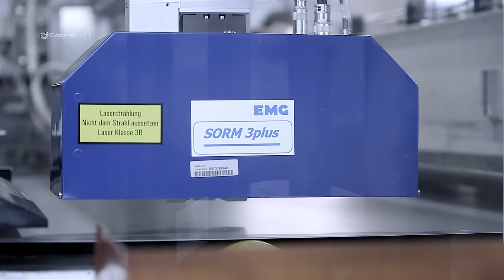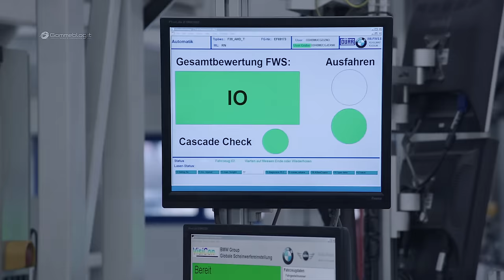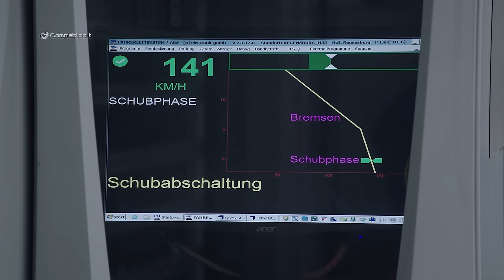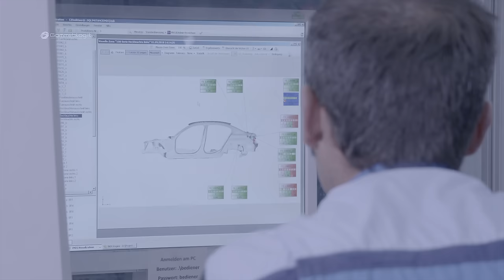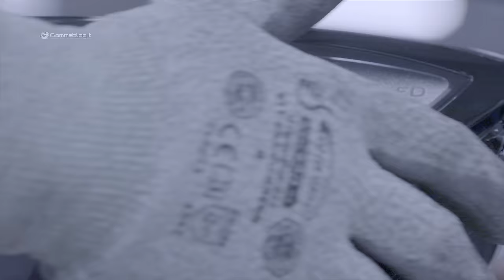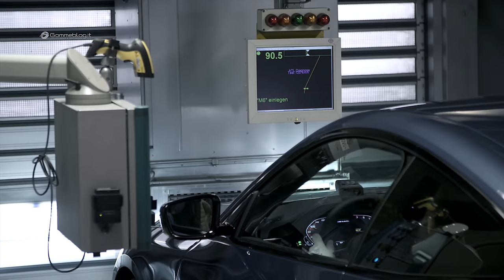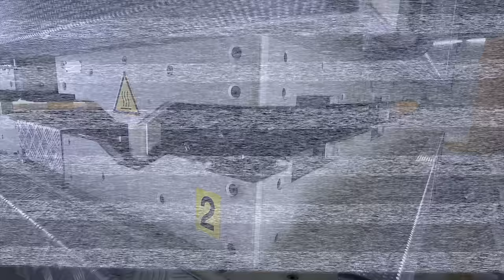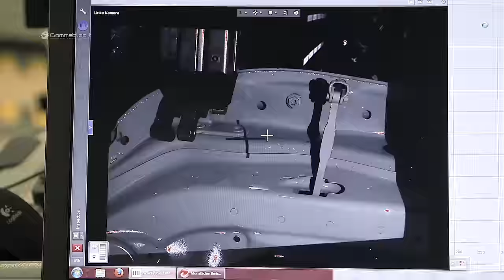BMW - PRODUCTION ➕ TOP 9 CAR 🚗 SUV 🚙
BMW Car Factory - 9 Models PRODUCTION. The Best of 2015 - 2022 BMW Cars Production.
00:00 - BMW X2 Production
34:38 - BMW X4 Production
41:03 - BMW X5 Production
46:40 - BMW X7 Production
57:45 - BMW 3 - SERIES  Production
1:33:06 - BMW 4 - SERIES Production
1:45:00 - BMW 5 - SERIES Production
1:58:00 - BMW 7 - SERIES Production
2:22:53 - BMW 2 - SERIES GT Production

Inside the BMW Car factory: BMW 2-Series, BMW 3-Series. BMW 4-Series, BMW 5-Series, BMW 7-Series, BMW X2, BMW X4, BMW X5, BMW X7 production assembly line and manufacturing plant. BMW Production CarFactory - TIME LINE in DESCRIPTION.

The BEST 2020 ASMR Video for real Petrolheads !!!